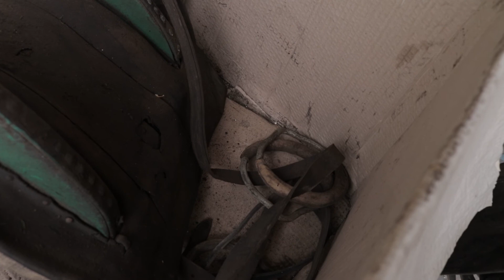DIY tuig opknappen! ANTIEK ZADEL, HOOFDSTELLEN en STIJGBEUGELRIEMEN🤩 | Dwally's Horses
In deze video hebben we een hele grote doos met oud tuig die we kunnen uitzoeken en opknappen!

Vond je deze video leuk? Klik dan op het duimpje omhoog en laat een leuke reactie achter. Wil je meer zien van Dwally’s Horses? Abboneer dan op ons kanaal, dit is helemaal gratis en stellen we zeer op prijs!

Deze video werd mogelijk gemaakt door,
Editing software: Adobe Premiere Pro
Camera: Canon 80D 18-55mm lens / Iphone 13 mini
Microfoon: Rode videomic / Saramonic SmartMic

Welkom bij Dwally’s Horses! Beleef de avonturen mee van Dwayne, Polly, hun paard Valentijn en hun shetlander Nirvana. Op dit YouTube kanaal kun je allerlei leuke video’s en vlogs verwachten. We leggen deze beelden vast zodat we een videodagboek hebben om later zelf op terug te kunnen kijken en zodat iedereen kan zien wat voor leuke dingen wij beleven met de paarden.